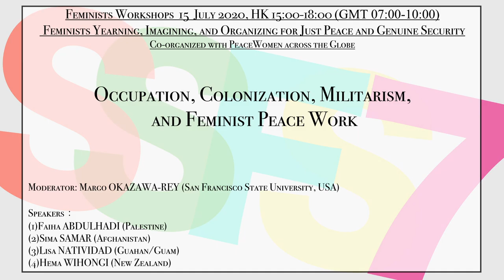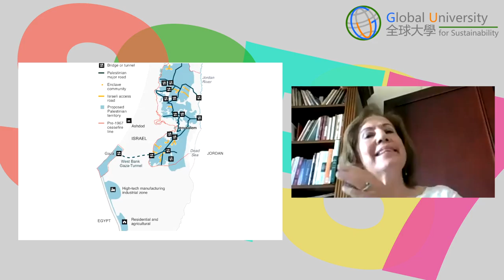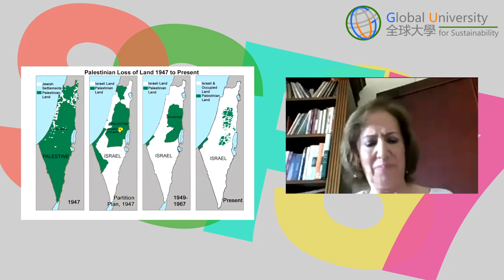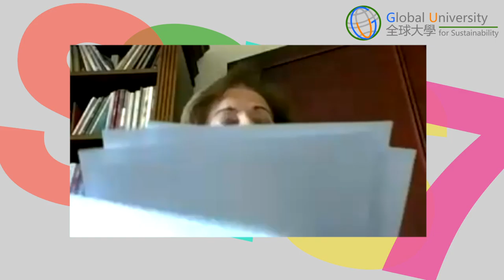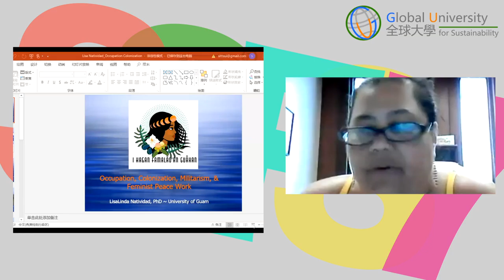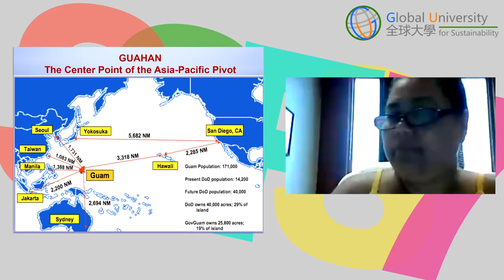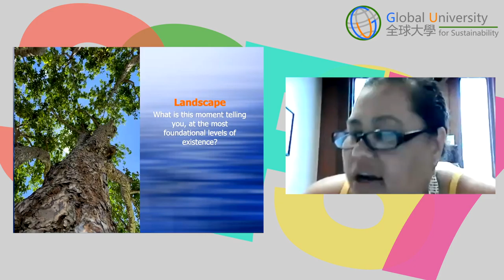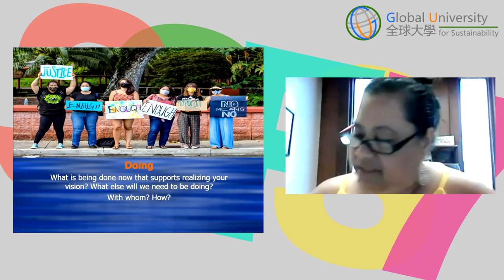Occupation, Colonization, Militarism, and Feminist Peace Work ,7th South South Forum , 15 July 2020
PWAG Feminist Workshops 14 -15 July 2020

15 July (Wednesday)
Moderator: Margo OKAZAWA-REY (San Francisco State University, USA)
 HK 15:00-18:00 (GMT 07:00-10:00)

Occupation, Colonization, Militarism, and Feminist Peace Work
Speakers :  (15 minutes each)
 (1) Faiha ABDULHADI (Palestine)
(2) Sima SAMAR (Afghanistan)
(3) Lisa NATIVIDAD (Guahan/Guam)
(4) Hema WIHONGI (New Zealand)

The video was edited by Lee Kiu Chi, George and produced by Global University for Sustainability 2020.